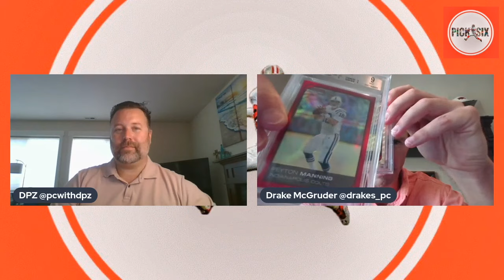Anybody Still Collecting Cards?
Collecting sports cards? How are you choosing to collect these days?

$25 OFF your 1st grading submission (1 Card Minimum!)